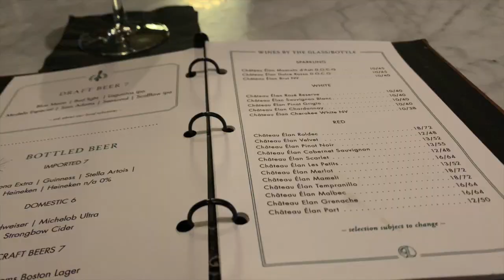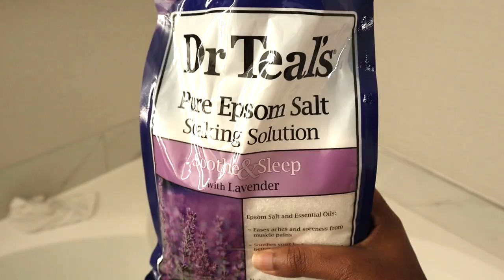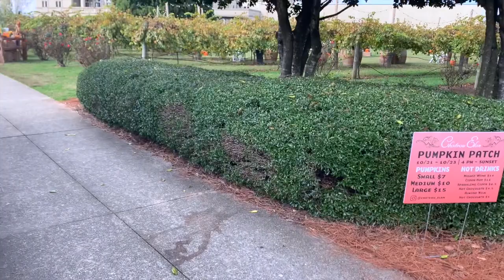Chateau Elan Staycation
Last month, I took a little staycation at the Chateau Elan Winery & Resort and n Braselton, GA. I was able to relax and have some much needed me time. 🙌🏾

XoXo Nisha

My Hair Facts
* Last Relaxer: May 2014
* Big Chop: July 2015
* Hair Type: Type 4
* Porosity: Low to Normal